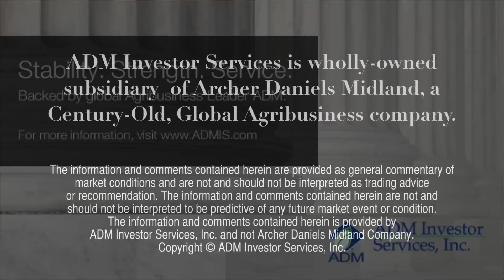ADMIS Today - October 4, 2012